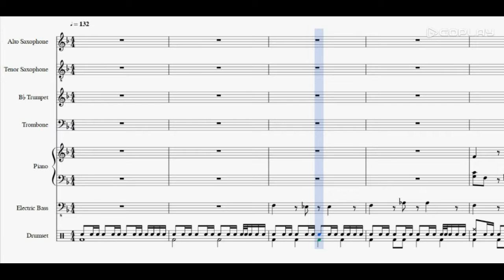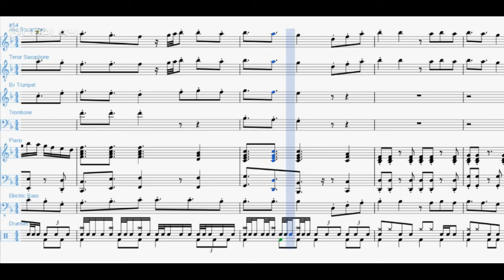Arrangement of The Town Musicians of Bremen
My arrangement of Gennady Gladkov's "the Friends' Song" from the time-honored Russian classic 'The Town Musicians of Bremen' (Rus: 'Bremenskye Muzykanty').

It's a bit jazzy, and contrapuntal in some places.

I didn't add much to the original piece; mine is more a commemoration of Gennady's incredible melodic prowess than a genuine reharmonization or arrangement.